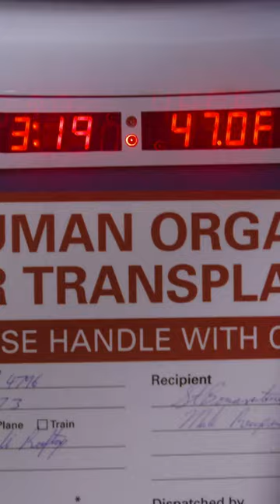Придумал как охладить орган в контейнере 👨‍⚕️ Хороший доктор